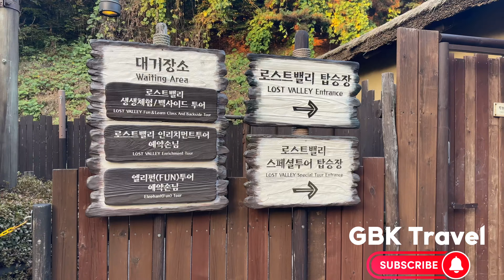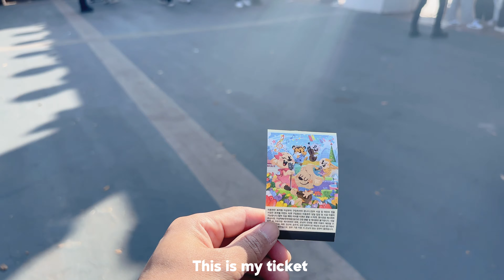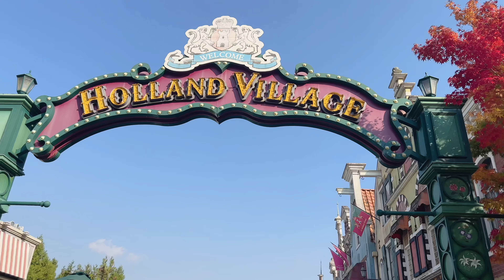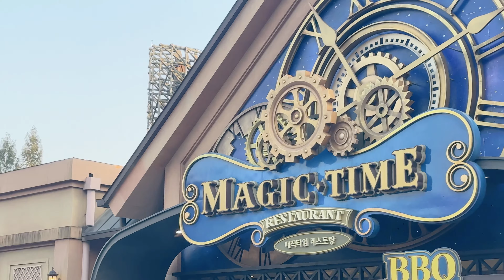EVERLAND [에버랜드] in Autumn 🍁 Yongin(용인), South Korea🇰🇷